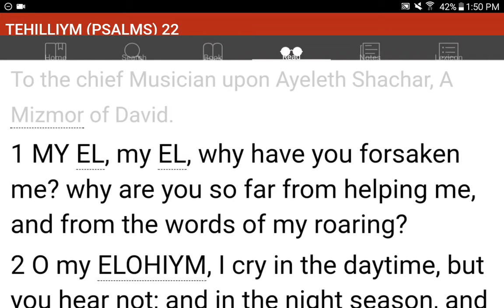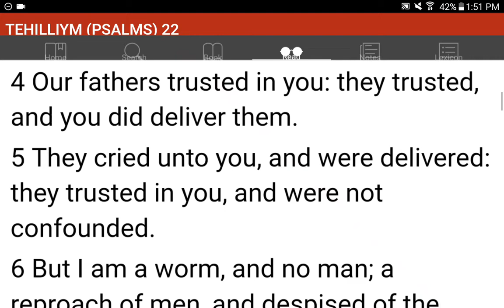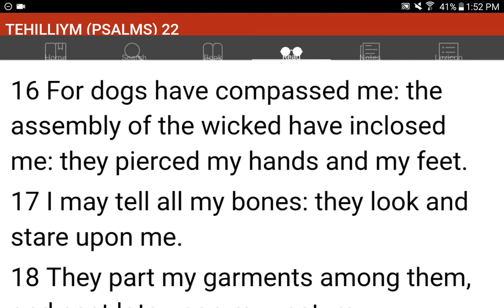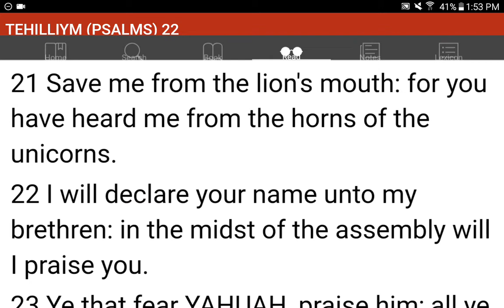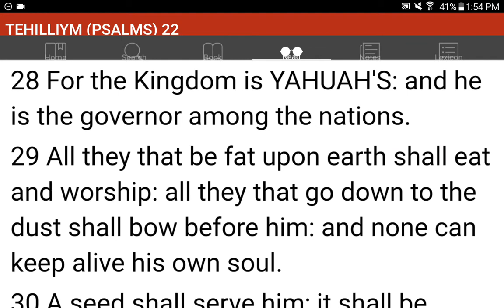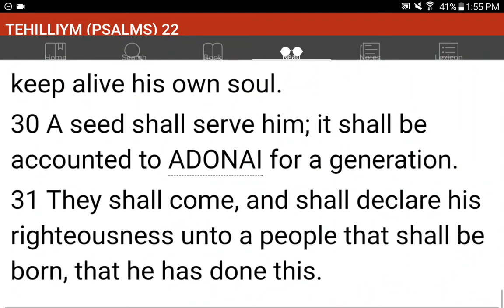💜h?™ "What's the MOST HELPFUL & SIMPLEST WAY that WORKS?"™ GIVE 1P/Month NOW! GCash